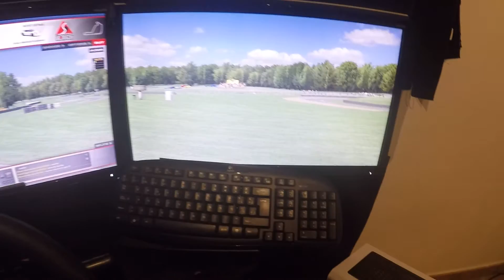Ruf Gt3 en Summit Point - Vayanse a Assetto Corsa! xD parte 1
Carrera muy loca y accidentada desde el principio, tensión desde la primera curva! sobraban los comentarios de muchos pilotos por audio, pero en fin , así son las carreras!